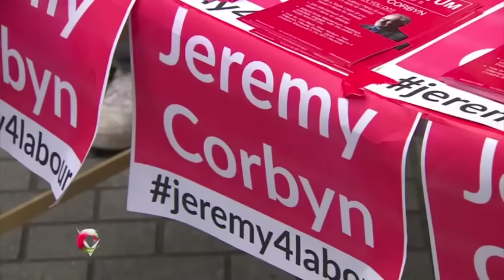Who are Labour's new members and is it all about Jeremy Corbyn